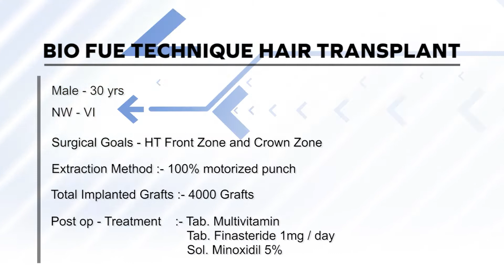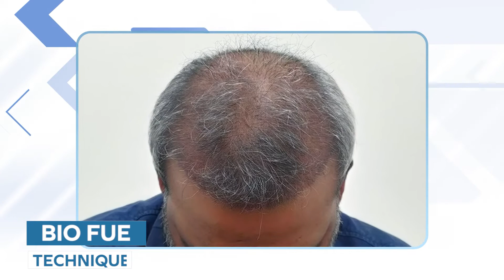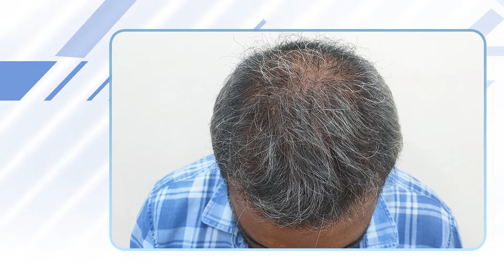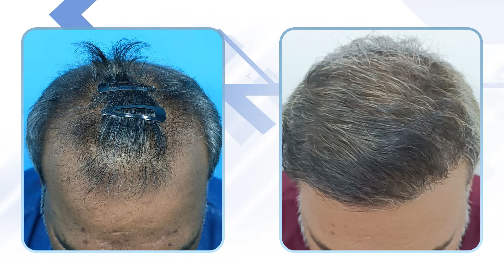Fue Hair Transplant 8 months Results | Hairloss Solution By Hair Transplant | Hair and Shape Clinic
Watch the amazing hair transplant 8-month results with Hair And Shape Clinic - Mumbai.

The Hair And Shape Clinic

⌚ Timing:
Mon-Fri: 9 AM – 6PM

Saturday: 9 AM – 5 PM

Sunday: Closed

Address: 201 and 201A, 2nd Floor, Lotus Landmark Building (Neptune), Jai Neptune Co-operative Housing Society Ltd., Link Road, Mith Chowky, Malad (West), Mumbai 400 064